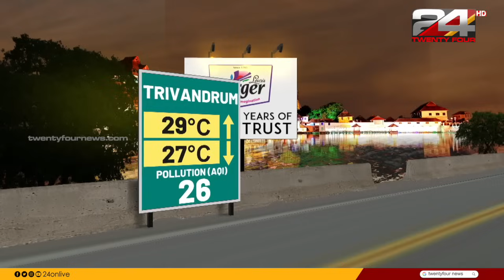Live News | ലൈവ് ന്യൂസ് | Christina Cherian | 19 May 2024 | 24 News